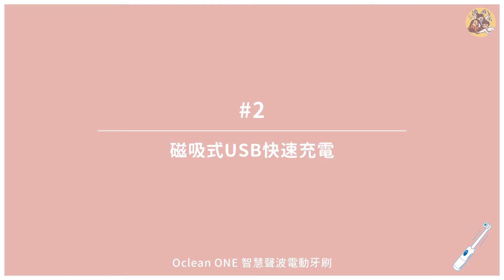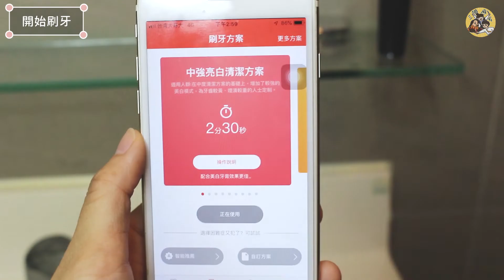Oclean ONE旗艦版智慧音波電動牙刷！終身免費換刷頭超狂｜麻瓜開箱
【麻瓜誠實開箱日記】

亮點1. 可以幫你算出刷牙分數，不怕牙齒刷不乾淨！
亮點2. 每天乖乖刷牙，就能終身免費換刷頭耶耶耶耶耶！